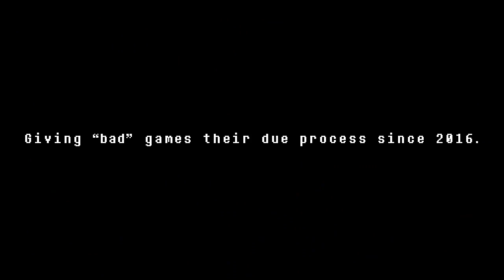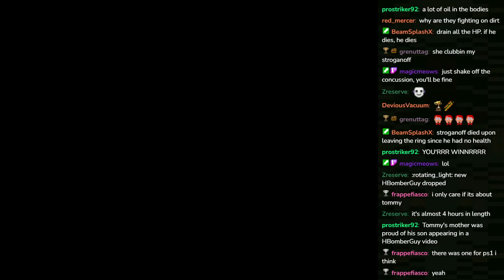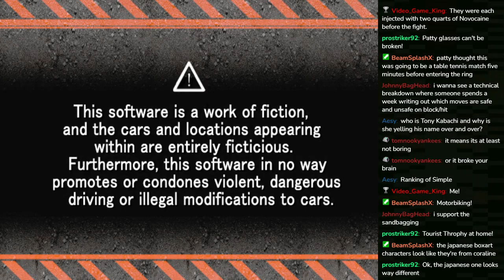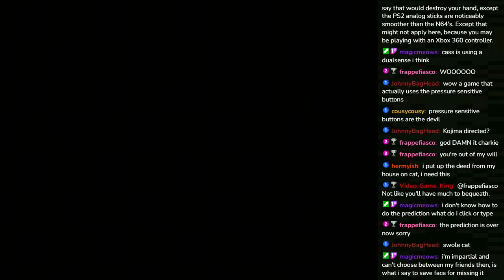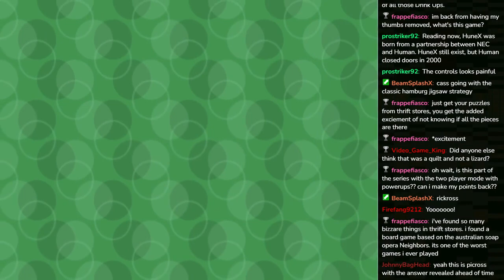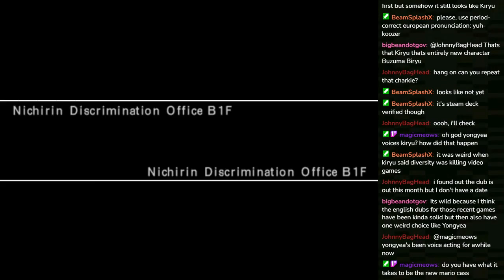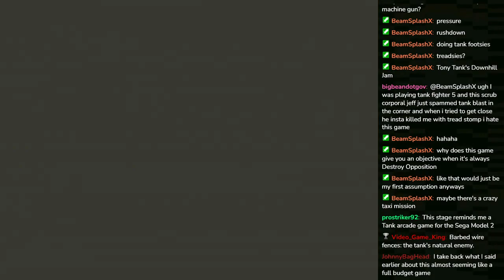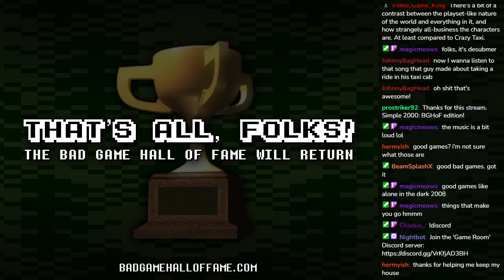Simple 2000 EuroTrip! [#03] - Bad Game Hall of Fame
Cass and Charkie return to their European vacation, with the third installment in our 'Simple 2000: EuroTrip!' Tune in for more titles localized from the depths of Japan's preeminent budget line.

GAMES PLAYED:
0:00 - Intro
2:11 - Boxing Champions (2003, PS2)
32:05 - Heartbeat Boxing (2003, PS2)
50:48 - Motorbike King (2004, PS2)
1:10:08 - Party Carnival (2007, PS2)
1:36:54 - Puzzle Maniacs (2006, PS2)
1:58:32 - Street Boyz (2004, PS2)
2:20:34 - Tank Elite (2004, PS2)
2:47:20 - Taxi Rider (2006, PS2)